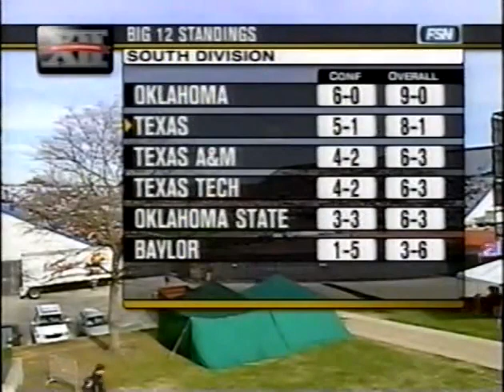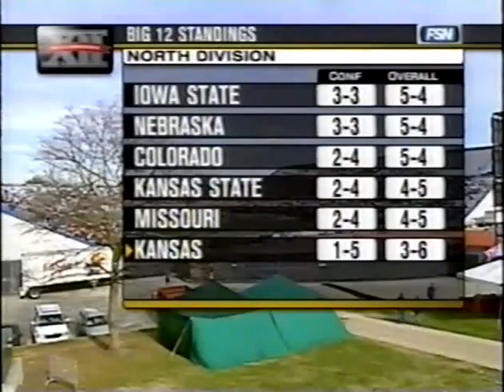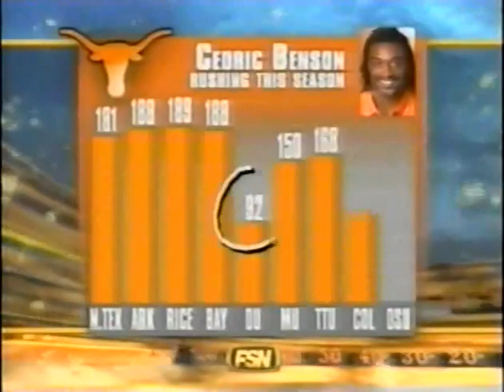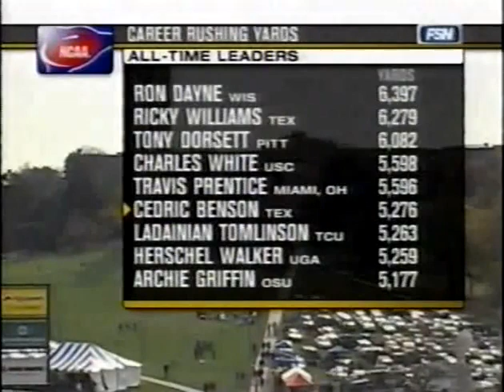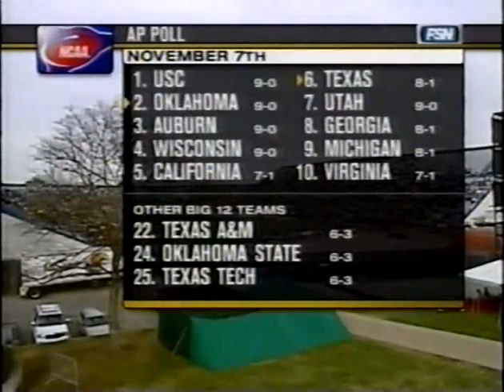2004 - #6 Texas vs Kansas